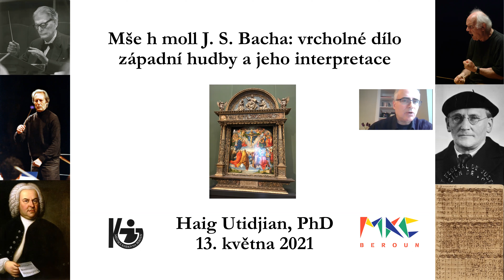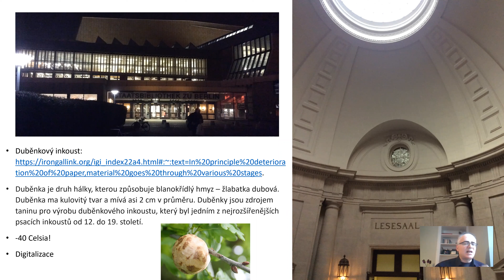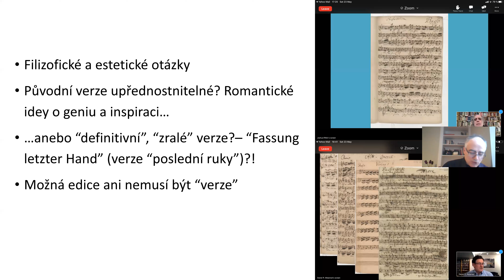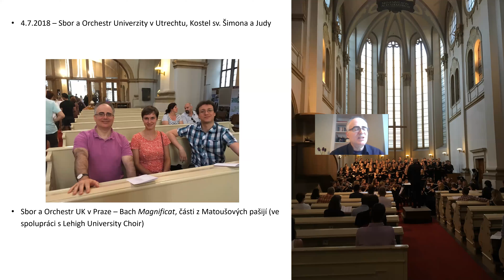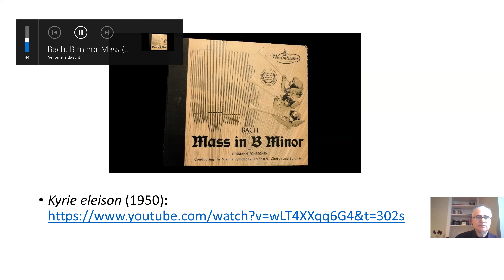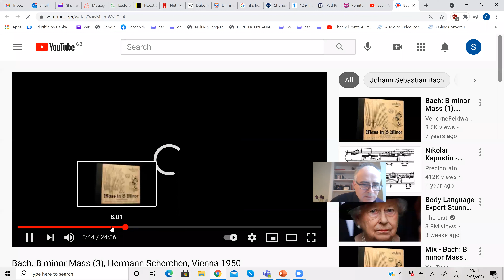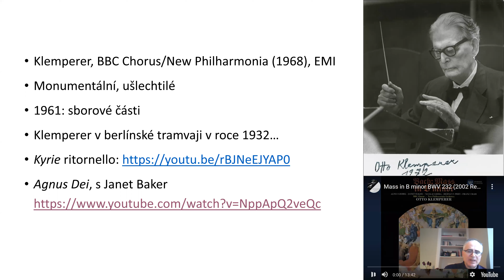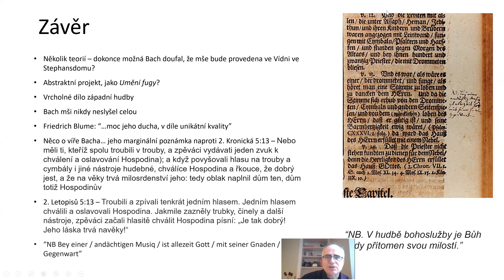Haig Utidjian, PhD, Přednáška 5. Mše h moll J. S. Bacha, 13.5.2021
Cyklus přednášek pro Městskou knihovnu Beroun:
Poklady hudebního repertoáru s dirigentem Haigem Utidjianem

Pojďte se okouzlit mistrovskou hudbou napříč staletími s dirigentem a muzikologem Haigem Utidjianem! Haig nás osobitým způsobem provede světem svých oblíbených skladeb, uvede jejich rozmanitou interpretativní tradici a propojení s životními osudy jejich autorů a autorek. Přednášky jsou bohatě doplněny obrazem i zvukem. Těšíme se na vás a na naše společné hudební putování!

5. Mše h moll J. S. Bacha: vrcholné dílo západní hudby a jeho interpretace
Mše h moll patří k vrcholným skladbám hudebního repertoáru, přestože skladatel sám nikdy toto své monumentální dílo neslyšel kompletní. Přednáška uvede odlišné interpretační tradice a  dilemata, která musí řešit současní interpreti.

Haig Utidjian, PhD, MSc (DIC), CAS(GSMD) je profesionální dirigent, sbormistr a muzikolog. Studoval na univerzitách v Sussexu, Londýně a Cambridge, na Accademie Chigiana v Sieně a na Vysoké škole Guildhall School of Music and Drama v Londýně, kde v roce 1995 absolvoval jako dirigent. Získal dirigentskou cenu Ricordi a dále prohluboval své vzdělání s Carlem Mariou Giulinim v Miláně, Richardem Schumacherem ve Valsoldě a s Lotharem Zagrosekem a Vilémem Tauským (který byl žákem Janáčka, Suka a Talicha) v Londýně. Pro svůj velký zájem o českou hudbu byl pozván Jiřím Bělohlávkem na roční stáž na pražskou Akademii múzických umění, kde navštěvoval specializované konzultace s Františkem Vajnarem a Josefem Kuchinkou a studoval u Juraje Fialse.
Haig Utidjian vede dlouholetý výzkum v oblasti muzikologie a má rovněž bohatou publikační činnost. Publikoval několik knih a novou edici Dvořákovy Lužanské mše a získal řadu ocenění. Připravuje nové kritické vydání ód sv. Řehoře z Nareku. Pravidelně se účastní mezinárodních konferencí a slouží v redakčních radách několika mezinárodních odborných časopisů. Přednášel na univerzitách, akademiích či v národních knihovnách v Benátkách, Berlíně, Kodani, Hernenu, Oxfordu, Londýně, Budapešti, Jerevanu, New Yorku, Washingtonu (Library of Congress) a na domácí půdě v Klementinu, v Českém muzeu hudby, na Katolické teologické fakultě a Filozofické fakultě UK, kde získal čestnou afiliaci a působí jako externí pedagog. Od roku 2001 je Šéfdirigentem Orchestru a Sboru UK v Praze a ve stejném roce začala jeho spolupráce se smíšeným pevěckým sborem Slavoš Beroun. Haig Utidjian diriguje a přednáší v ČR, hostuje v Evropě a v USA. Dlouhodobě propaguje českou hudbu ve světě.